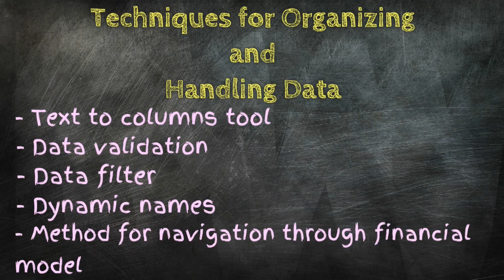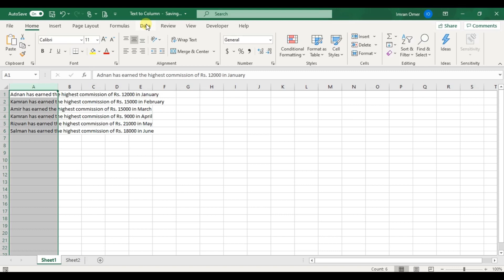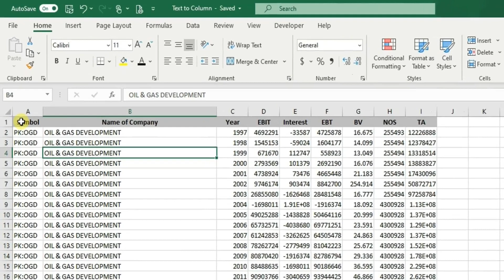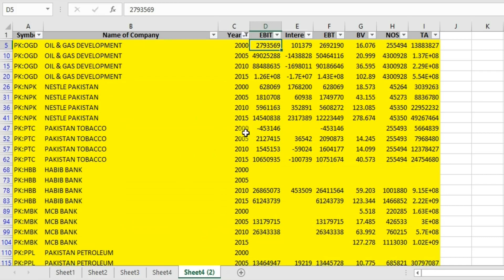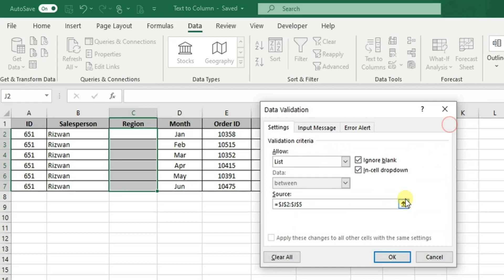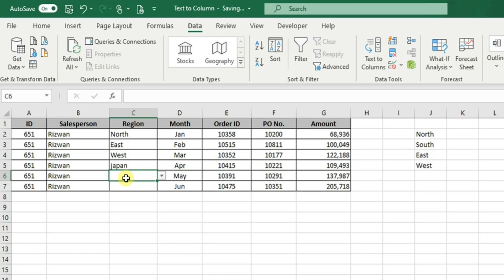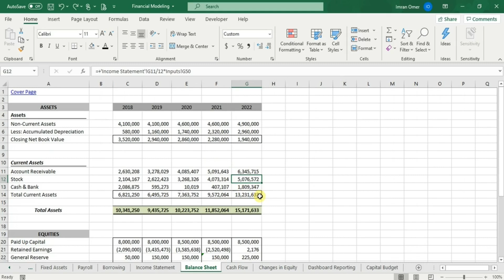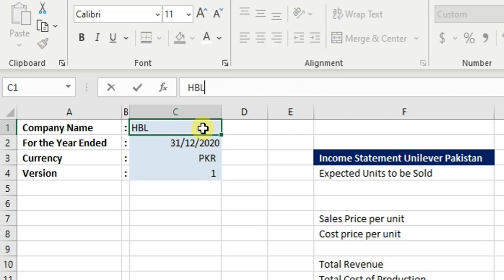Financial Modeling & Valuation | Lecture 2-1: Best Practices in Excel | DIO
We are starting lecture number 2, “Best Practices in Excel,” of the Financial Modeling and Valuation course. Lecture number 2 is based on various parts. This is the first part of lecture number 2. In today’s video lecture, we will discuss techniques for organizing and handling data, including the Text to Columns tool, data validation, data filtering, dynamic names, and methods for navigating through a financial model. These best practices will improve your work quality and enhance your efficiency.

Playlists on Fenius:
Accounting Genius for an Accounting course
Finance Genius for a Finance course
Cost and Management Genius for a Cost and Management course
Financial Modeling for Financial Modeling course